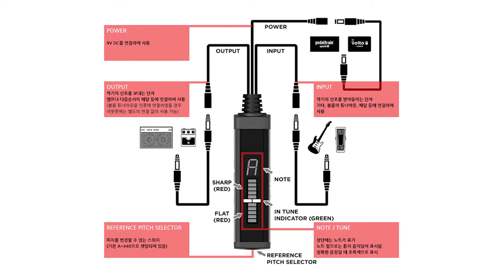스쿨언박싱 - Pedaltrain PT-SST Space Saving Tuner / 페달트레인 초소형 페달튜너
스쿨언박싱
Pedaltrain PT-SST Space Saving Tuner
페달트레인 초소형 페달튜너